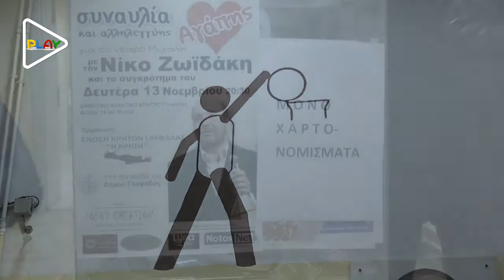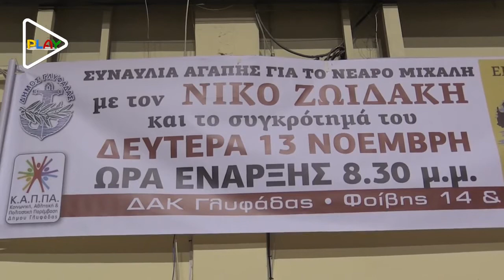Νίκος Ζωιδάκης Συναυλία Αγάπης Αλληλεγύης για το νεαρό Μιχάλη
Διοργάνωση: Ένωση Κρητών Γλυφάδας υπο την αιγίδα του Δήμου Γλυφάδας,

Παραγωγή: Play TV
Σκηνοθεσία-Μονταζ: Στάθης Φετάνης,
Κάμερα: Στάθης Φετάνης, Παναγιώτης Μαργαρώνης,
Φωτογραφία: Παναγιώτης Μαργαρώνης